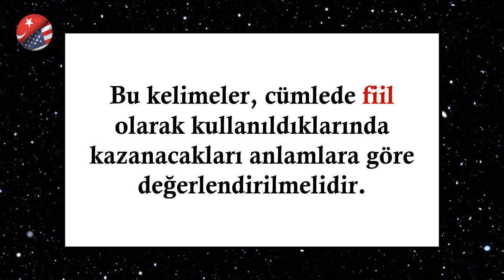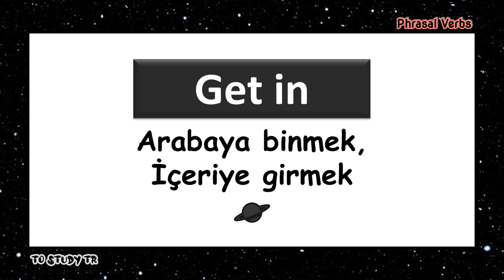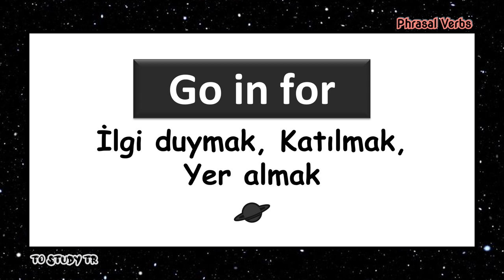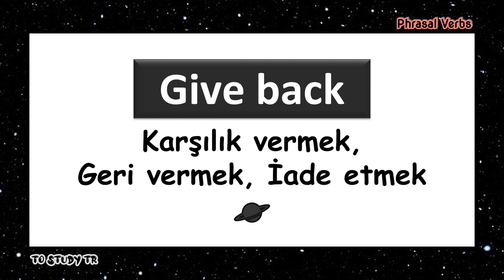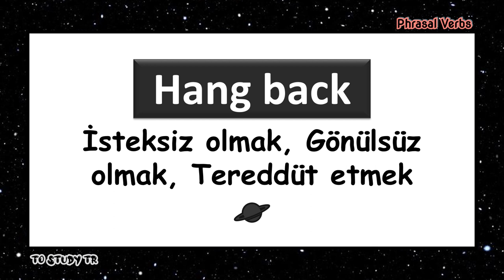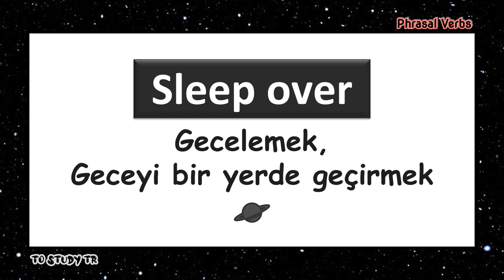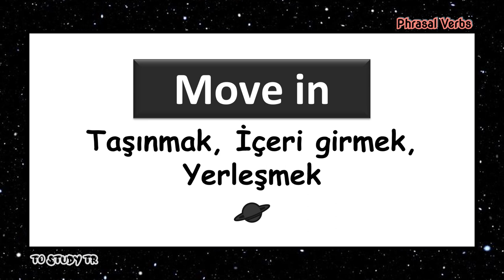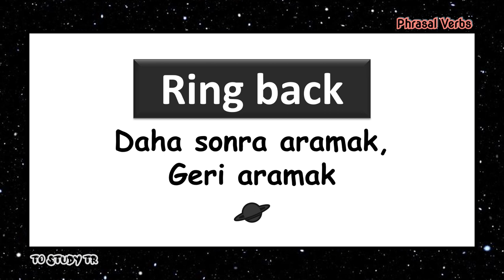İngilizce Kelime Kartları / Phrasal Verbs 5 / Kelime Ezberle